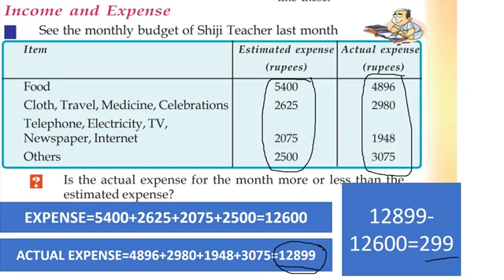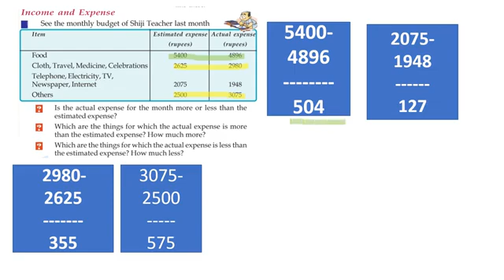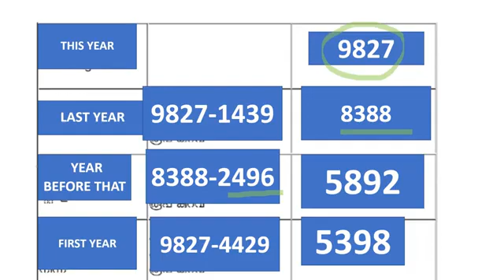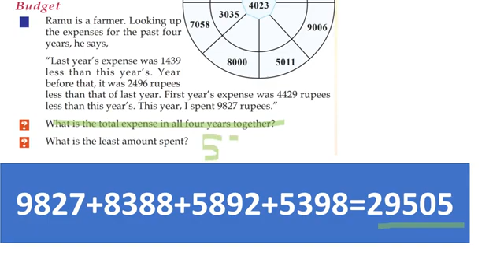CLASS 4 MATHS WORKSHEET/15 January 2022